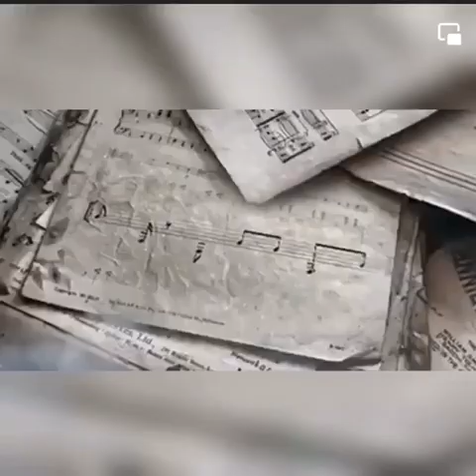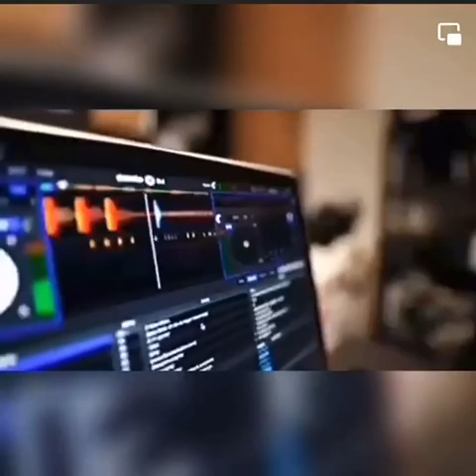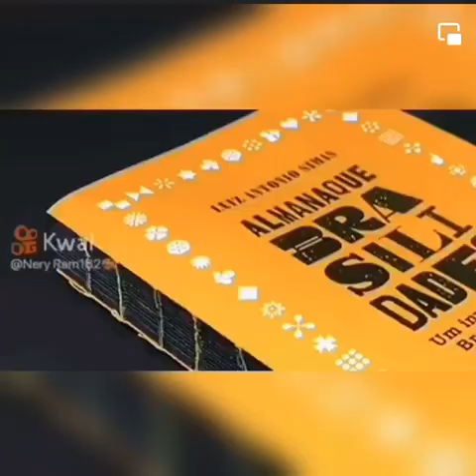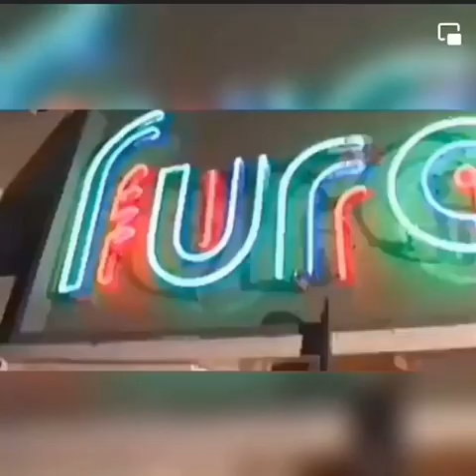A música pode te ajudar ou invocar d…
A muito tempo eu vinha atrás disso. Só que vc tem que estudar muitas coisas até chegar nos mínimos detalhes das coisas.

Agora veja com teus olhos,e ouça oque vcs estão colocando para tocar dentro de cada casa de vcs.

Agora vcs irão entender pq muitas coisas dão errado!

E pior a culpa é de vcs mesmos !

A Funky Music tem raízes do Soul, Blues e Jazz. Quanto que o "Funk Carioca", tem origens de religiões africanas como batidas do candomblé, e mais abrasileiradas, na umbanda.

E saiba que o "batidão" ou "pancadão", são cultos de invocações de entidades relacionadas ao sex0

📖Examinar tudo. Retende o que é bom;
1ª Tessalonicenses 5:21
📖Disse, pois, ele: Vai, e dize a este povo: Ouvindo, ouvireis, mas não compreendereis, e vendo, vereis, mas não percebereis.
Isaías 6:9
João 8:32

A SUA MELHOR ARMA É A INFORMAÇÃO.

SE INFORME E LUTE!